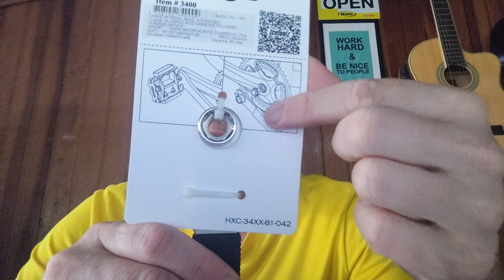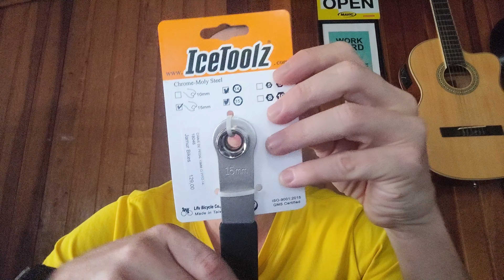Chave de Pedal com PITO. Sim, você leu direito: PITO. Saiba o que é PITO no vídeo.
Desde 1999 atendendo todo o Brasil pelo site e pelo Mercado Livre.

A Jamur Bikes é uma loja especializada em bicicletas de mountain bike, triathlon e ciclismo de estrada, além de muito outros artigos relacionados à bikes!

Estamos localizados na Rua Fernandes de Barros, 1559 - Hugo Lange - Curitiba/PR.